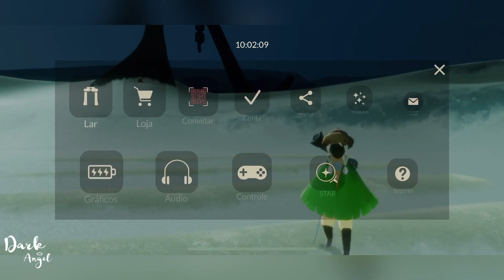MISSÕES DIÁRIAS + FRAGMENTOS DO ÉDEN 16/07/22 | TEMPORADA DO DESPEDAÇAR | SkyCotl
Ooi gente, tudo bom? 💓
Mais um dia de missões diárias e tbm mostrarei o local dos cristais do Éden!

As missões de hoje são no Sertão Dourado!

• Reviva as memórias de um espírito no Sertão Dourado:
• Confeccionar uma vela;
• Admire o broto no Sertão Dourado por um curto período de tempo;
• Reviva esta memória espiritual da Arca esquecida.

CURTE, COMPARTILHA E SE INSCREVE!

📱Celular usado: IPhone 12
🎬Editor de vídeo: Inshot (edito pelo celular e tenho assinatura)
📸Editor de thumb: Canva (tenho assinatura)
🎶 How it began, Tropic Love (Diviners feat Contacreast)